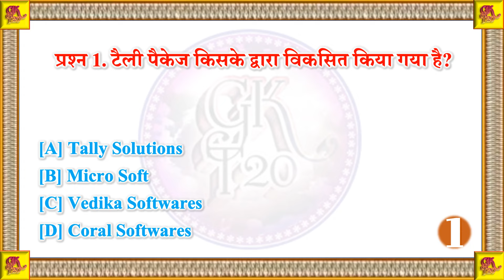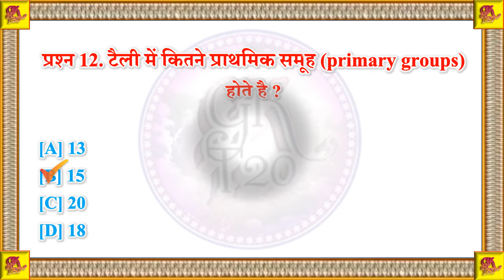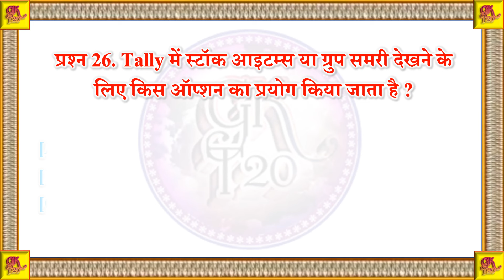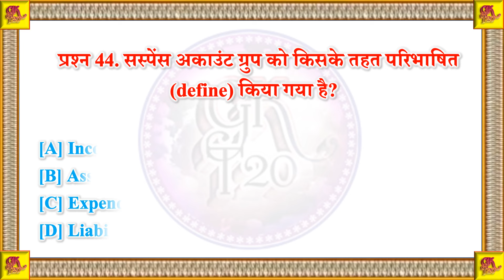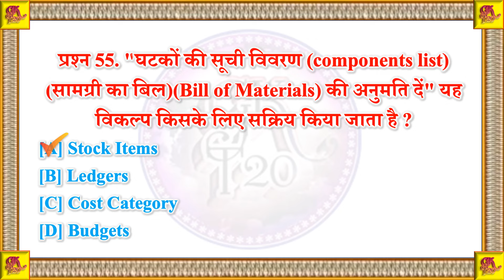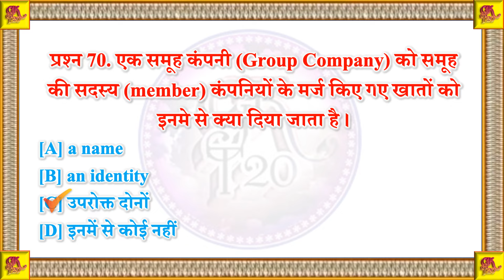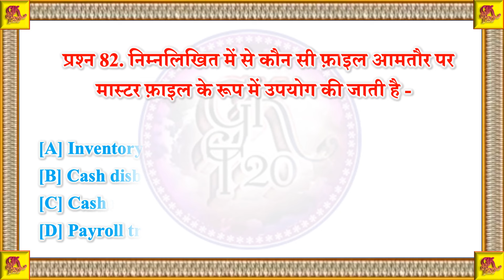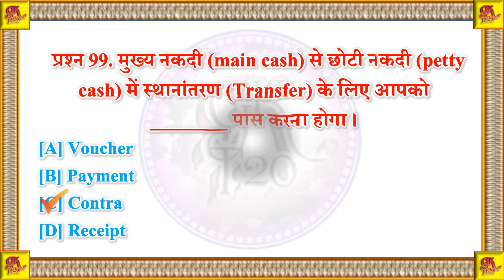tally mcq in hindi | tally question in hindi and english | tally exam quiz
नमस्कार दोस्तों आज हम इस वीडियो में टेली से जुड़े 100 महत्वपूर्ण बहुविकल्पीय प्रश्नों के बारे में जानेंगे इस वीडियो में आप कंप्यूटर से जुड़े टेली व अन्य प्रकार के प्रश्नों के बारे में जानकारी प्राप्त कर सकते हैं वीडियो में दिखाए गए प्रश्न इंटरनेट पर उपलब्ध सामग्रियों से प्राप्त किए गए हैं इनमें किसी प्रकार की त्रुटि हो तो हमें क्षमा करे।

tally mcq in hindi,
tally mcq in english,
tally mcq questions pdf,tally erp 9 about in hindi,
tally objective question in hindi,
tally mcq question,
tally mcq with gst,
tally mcq questions,
tally mcq test,
tally mcq question with answer,
tally mcq with answers,
tally question paper model,
tally objective question in english,tally erp 9
tally objective question with answer,
tally mcq question with answer in english,
tally exam question paper,tally entry questions

टेली जीके इन हिंदी कंप्यूटर सामान्य ज्ञान कंप्यूटर से जुड़े महत्वपूर्ण प्रश्न जीके हिंदी कंप्यूटर सामान्य ज्ञान कंप्यूटर क्वीज कंप्यूटर एमसीक्यू क्वेश्चन हिंदी टेली सामान्य ज्ञान टेली इंपोर्टेंट क्वेश्चन